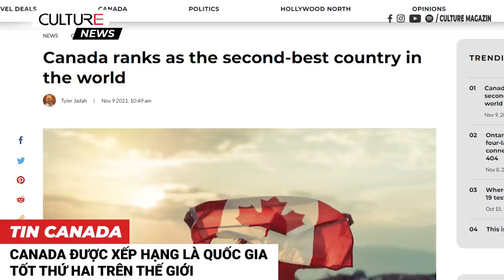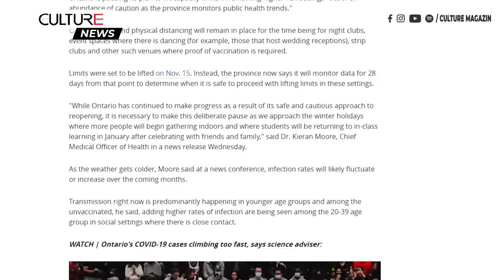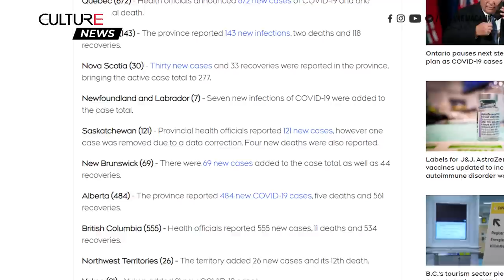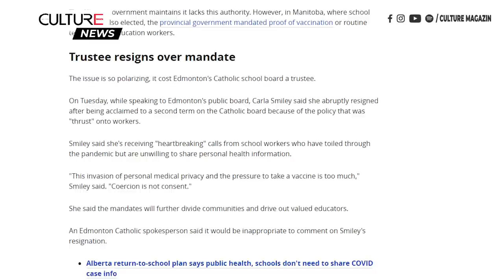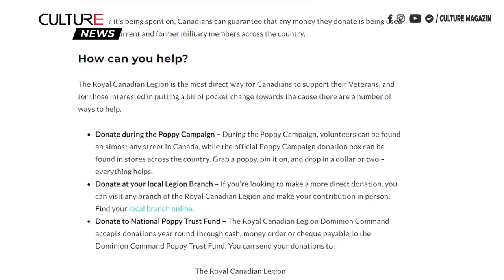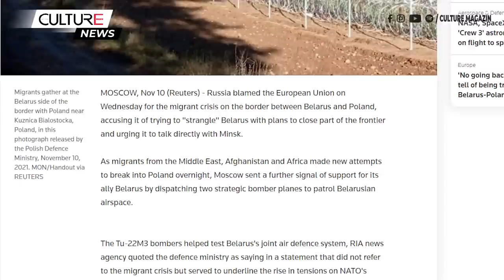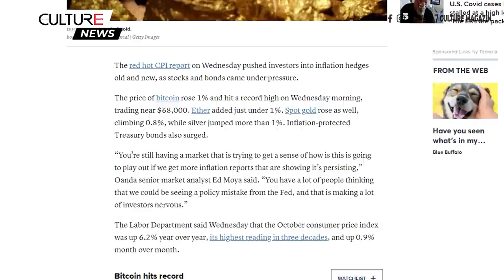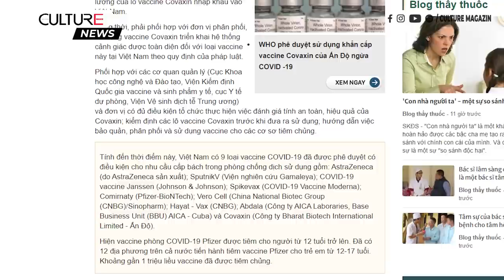🔴TIN CANADA 11/11 | Mỹ, Trung Quốc bất ngờ công bố kế hoạch hợp tác cắt giảm khí thải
• Canada được xếp hạng là quốc gia tốt thứ hai trên thế giới, (Đức vẫn giữ vị trí đầu bảng, Canada, Nhật Bản vượt qua Anh dành vị trí top 3)
• Thủ tướng Trudeau sẽ tham dự hội nghị thượng đỉnh Three Amigos đầu tiên kể từ năm 2016 tại D.C. vào tuần tới
• Nhãn vắc xin J&J, AstraZeneca được cập nhật để bao gồm cảnh báo rối loạn tự miễn dịch
• Ontario tạm dừng kế hoạch dỡ bỏ giới hạn sức chứa ở các cơ sở có rủi ro cao do số ca bệnh lên cao
• Alberta triển khai phương pháp điều trị COVID-19 ngoại trú COVID-19 đầu tiên - các chuyên gia cảnh báo rằng nó không thay thế vắc xin
• Toronto công bố chi tiết về việc triển khai vắc xin COVID-19 cho trẻ em 5 - 11 tuổi
• Điều trị thụ tinh trong ống nghiệm miễn phí đã trở lại ở Quebec, nhưng có những hạn chế
• Bạn biết gì về biểu tượng hoa anh túc, tại sao chúng ta lại mang hoa anh túc vào Ngày tưởng niệm?
• Chính quyền Biden công bố thỏa thuận cung cấp vắc xin J&J Covid-19 cho các vùng xung đột
• Nga cử máy bay ném bom bay qua Belarus, đổ lỗi cho EU về thảm họa người di cư
• Trung Quốc và Mỹ bất ngờ công bố kế hoạch hợp tác cắt giảm khí thải